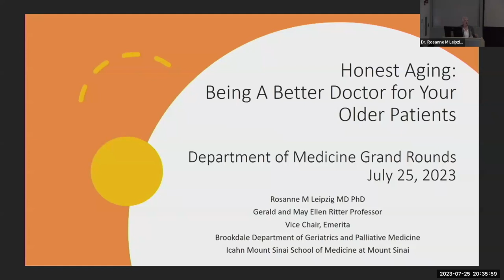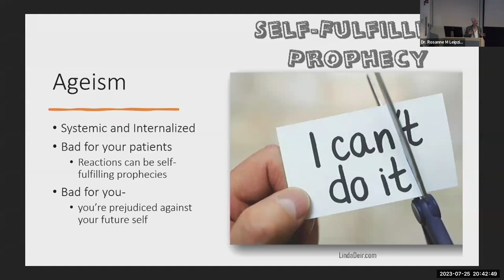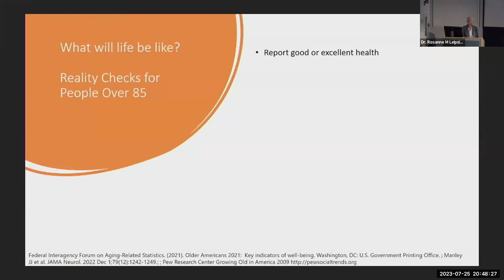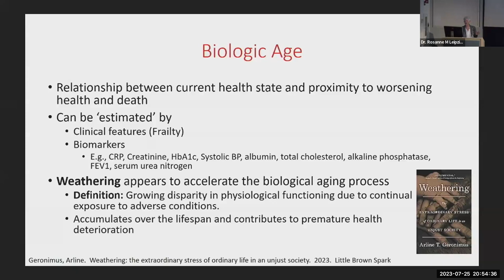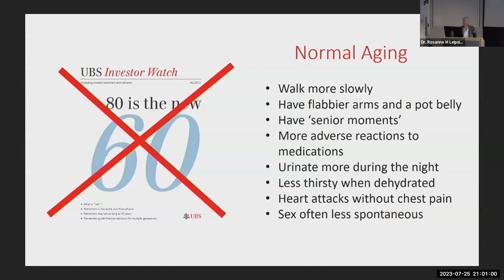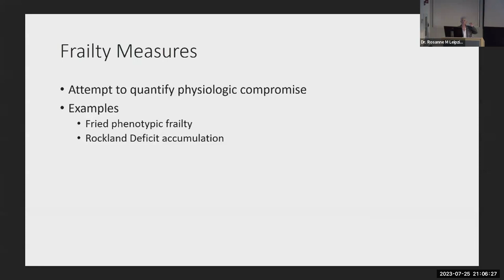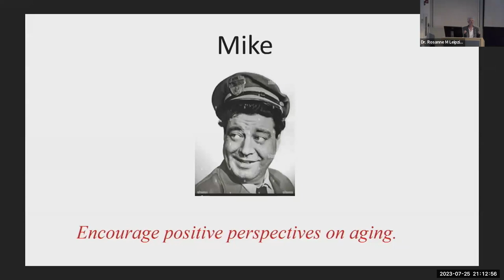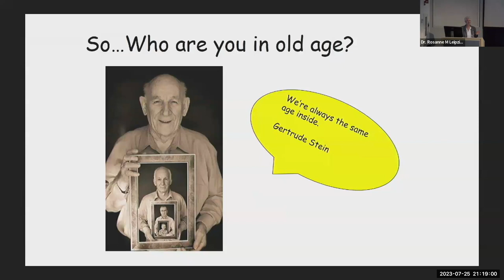Honest Aging: Being a Better Doctor for Your Older Patients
A Mount Sinai Department of Medicine Grand Rounds presented by Rosanne M. Leipzig, MD, PhD, Gerald and May Ellen Ritter Professor; Vice Chair, Emerita, Brookdale Department of Geriatrics and Palliative Medicine, Icahn School of Medicine at Mount Sinai